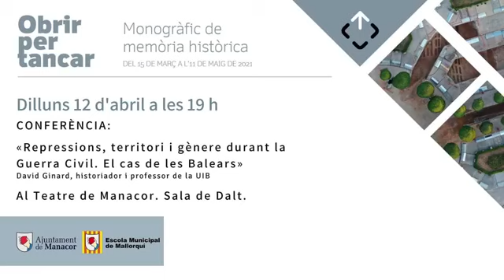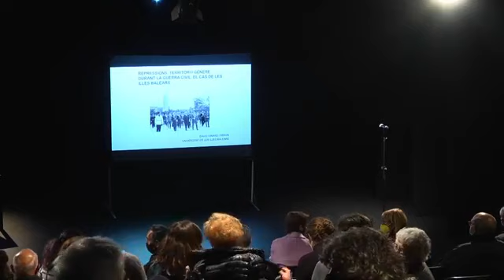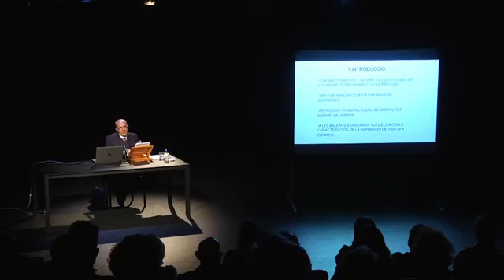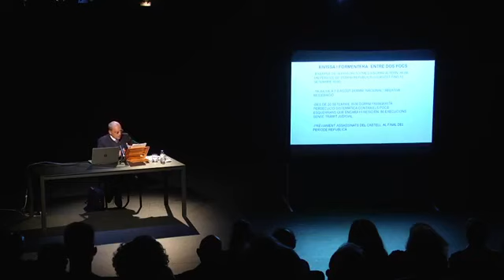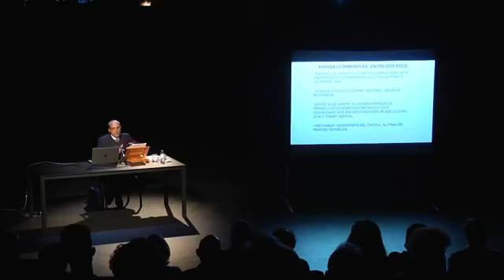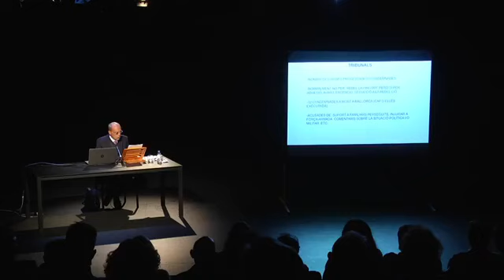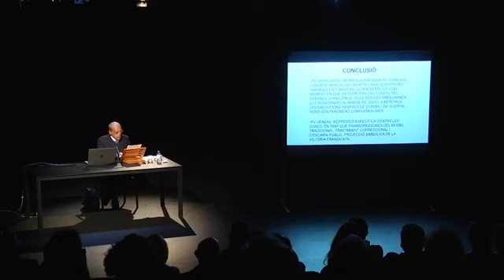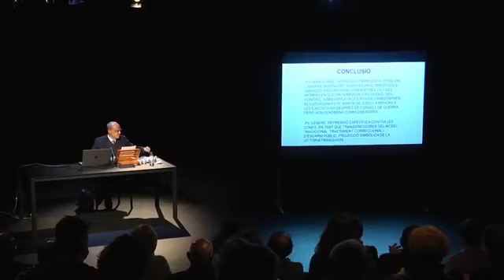«Repressions, territori i gènere durant la Guerra Civil El cas de les Balears», de David Ginard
L'Escola Municipal de Mallorquí organitza el monogràfic de memòria històrica "Obrir per tancar". Aquest, té la intenció de posar paraules i donar significat a allò que representa l'exhumació de Son Coletes, una de les majors fosses de la Guerra Civil a les Illes Balears. Posar en context els fets que passaren abans, durant i després de la Guerra Civil.